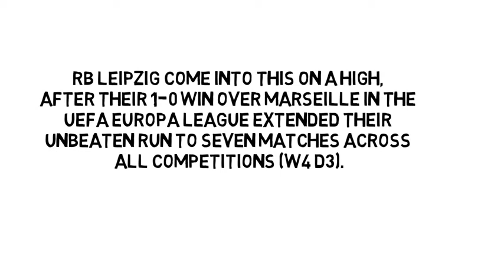💰RB Leipzig vs Bayer Leverkusen💰 Betting Tips and Predictions